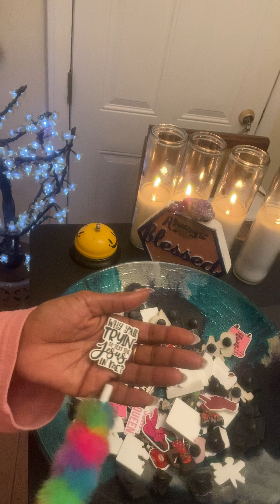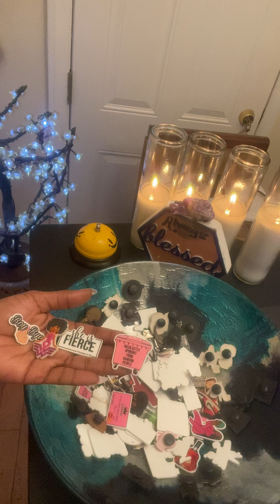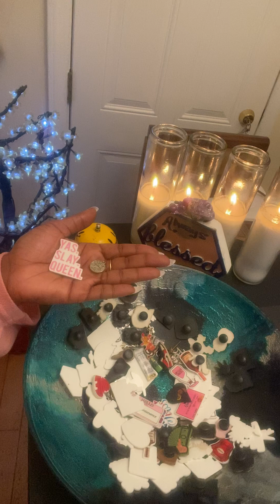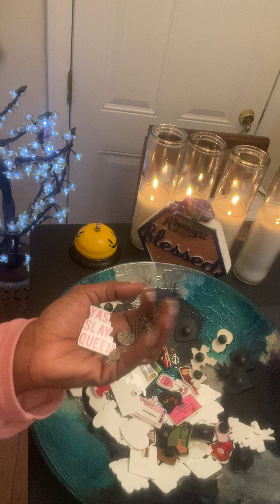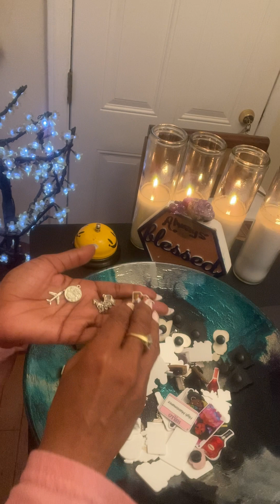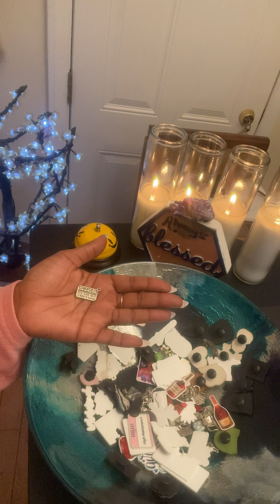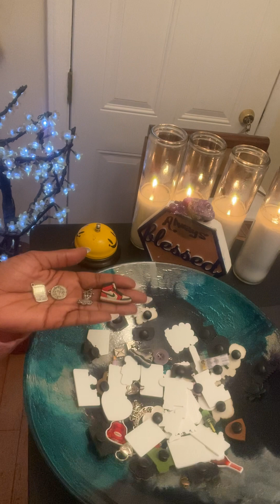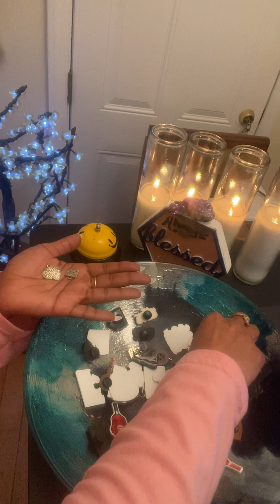Someone is out here pocket watching , plotting on your profits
1.) Confessions of a Karmic Dick Dealer
2.) Confessions of A Karmic Mattress Back
3.) Beauty Beginner Learning Tarot Deck
4.) Learner Tarot Deck

Listen ad-free with YouTube Premium
Song
Artist
Kainbeats, S N U G
Album
CoBeats-19
Song
If Only You Knew
Artist
Slowheal
Song
Lost in Echoes
Artist
S N U G
Album
Spring Blossom